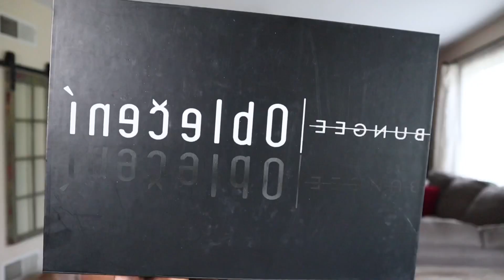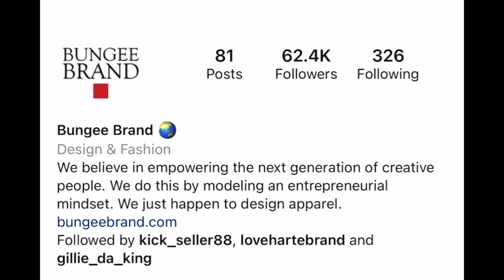The Most Important Sneaker I Ever Reviewed!! | We Hit 10,000 Subscribers!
This Review has been a long time coming!  A review and on foot of  Bungee Brand’s  Obleceni Kaleidoscope Sneakers.

My Filming Equipment:
Canon EO M50
Rode VideoMicro Microphone
Camera AC Adapter
Joby Tripod
Studio Lights

Wanna send something to the Garage? Address is below:

Beastly Garage
Douglassville PA 19518